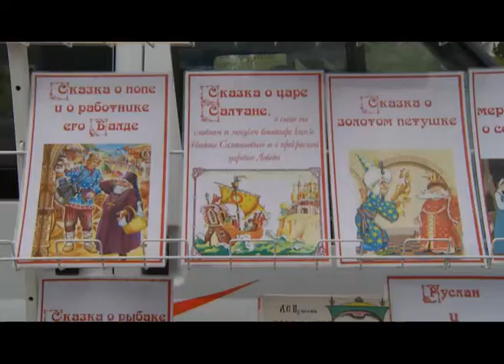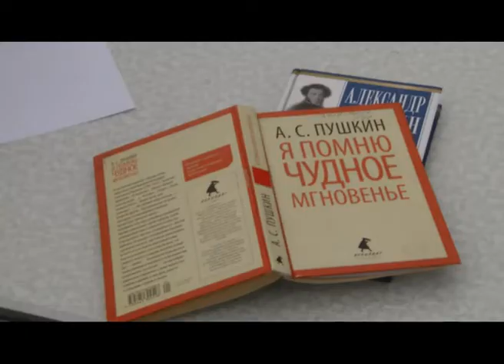День рождения Пушкина в Чите